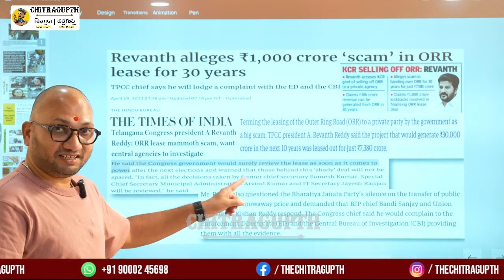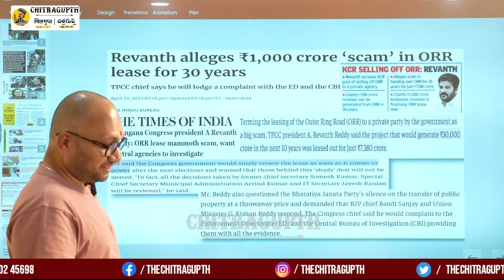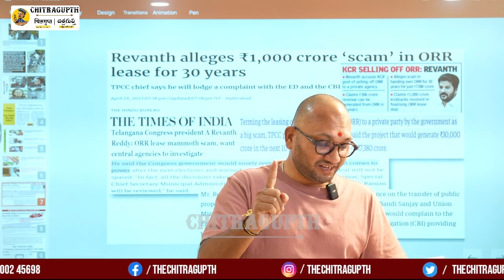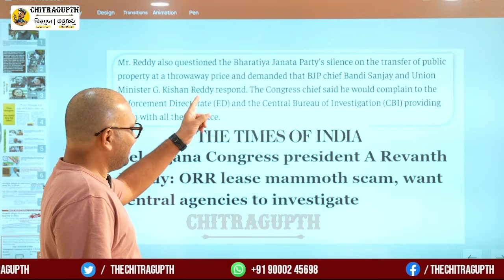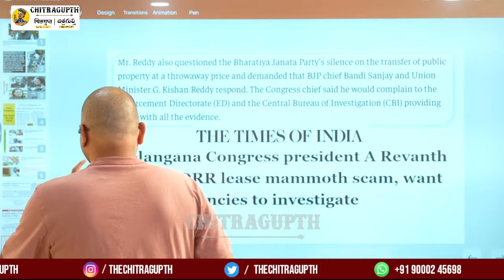అధికారం కైవసం చేసుకున్న కాంగ్రెస్ ఆత్మ విశ్వాసంతో అవినీతిపై పొరాడుతుందా..? | Revanthreddy | Congress